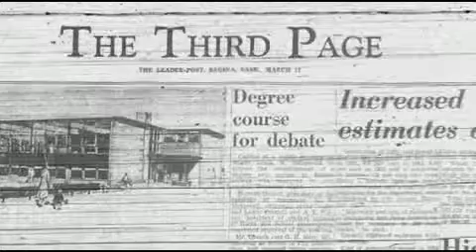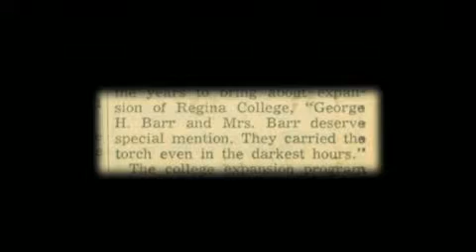Centennial Moments: George Barr - Champion of Regina Campus Degrees (University of Regina)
University of Regina History Professor James Pitsula talks about the legacy of lawyer George Barr, a man who fought persistently for Regina College to establish a full degree program in the late Fifties.

"Barr was more concerned with the average family," says Pitsula. "It is partly his life story. He came from a poor background himself. He was from a farm in Ontario. He had a marvelous teacher in the country school and he credited all the success he had in life to that educational opportunity. He said he wouldn't be arguing cases before the Privy Council in London if he hadn't had that good educational start."

To celebrate 100 Years of Excellence in Education Pitsula will present "Centennial Moments", a look back at some of the stories that have shaped our incredible history over the past century.

Previous Episode: Centennial Moments: Regina College -- The War Years

Next Episode:  The 60s Regina's Radical Campus

This video is part of a series recognizing the University of Regina's 100 Years of Excellence in Education. You can find more Centennial related videos and posts at: